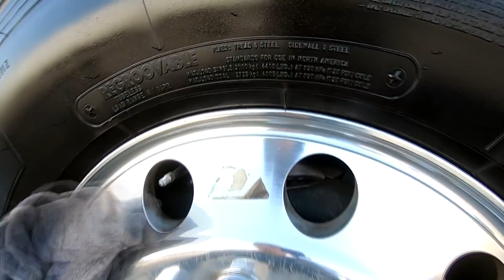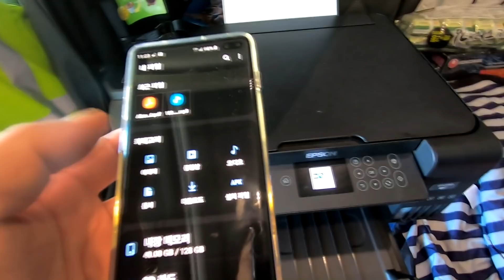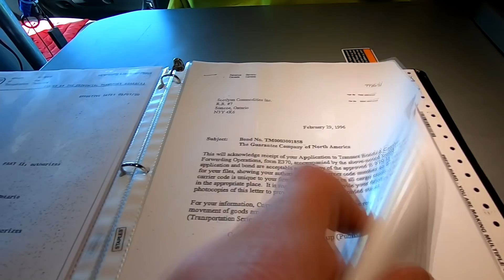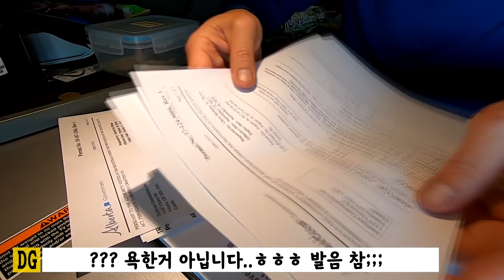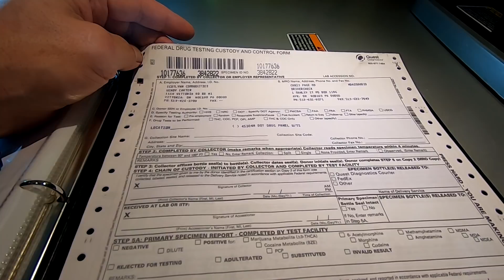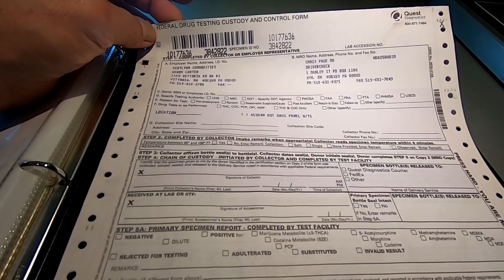[캐나다 Trucker][Vlog #287] Beautiful Sunset !!! Vista Point 에서 바라본 황홀한 석양 !!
안녕하세요^^

감사합니다^^